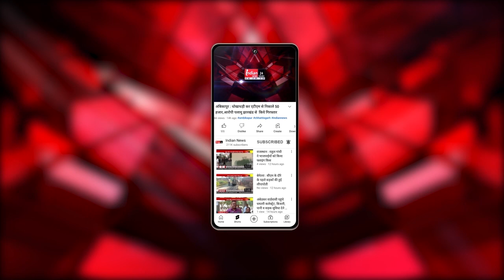Delhi : वजीराबाद पुलिस थाने के मालखाने में लगी आग।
Our Links